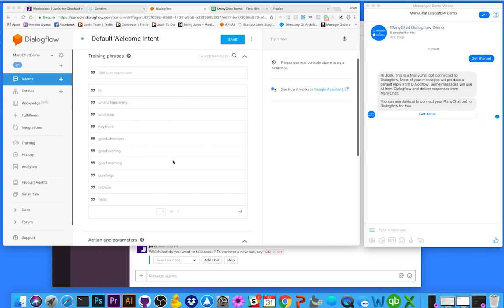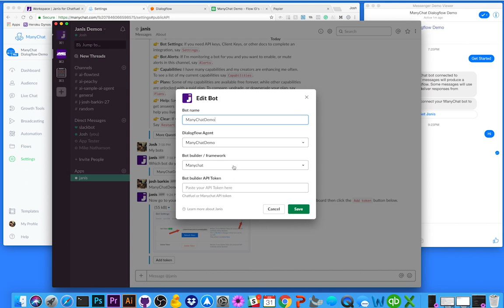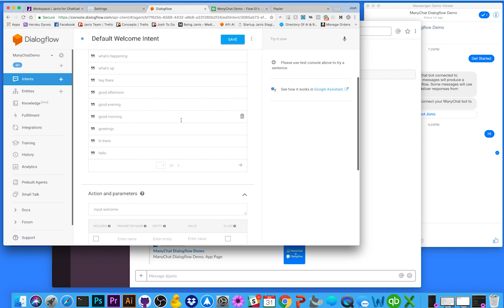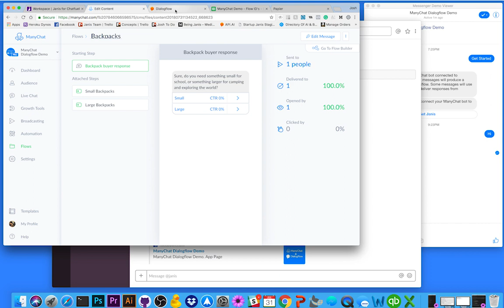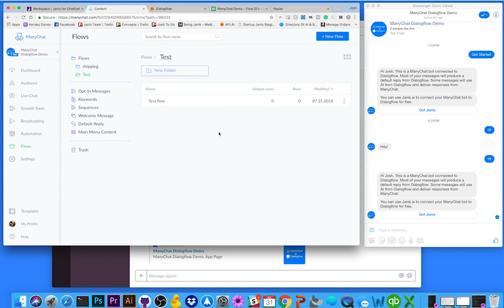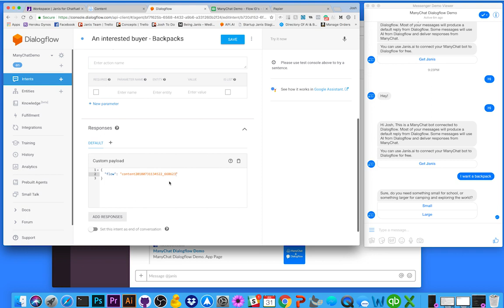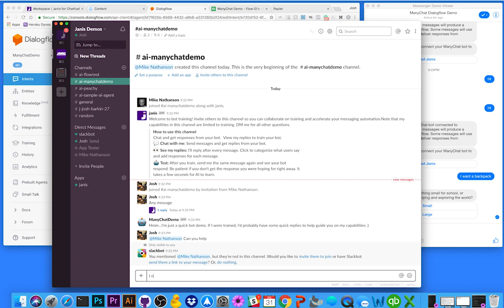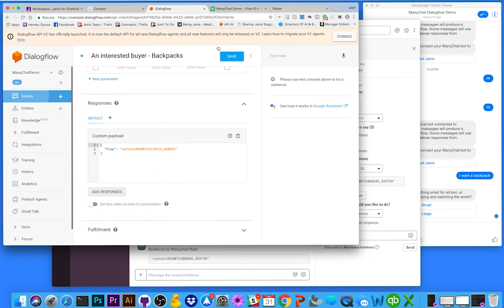Dialogflow for ManyChat (Part 2) - Respond with Manychat Flows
Build smarter automated customer experiences with Dialogflow + Manychat.